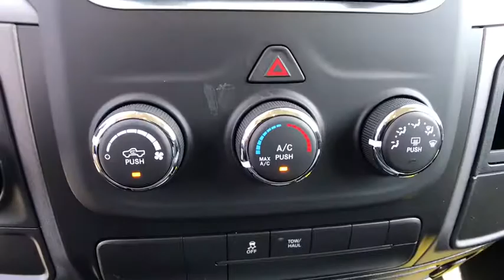2018 Ram 1500 Orlando, Deltona, Sanford, Oviedo, Winter Park, FL G238503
2018 Ram 1500